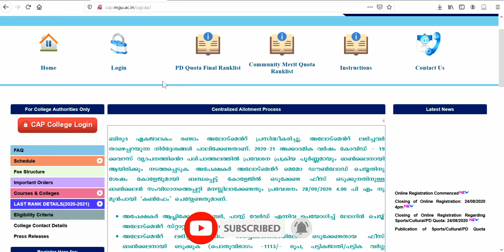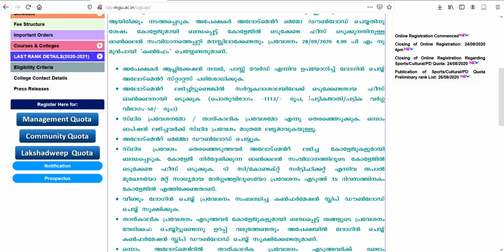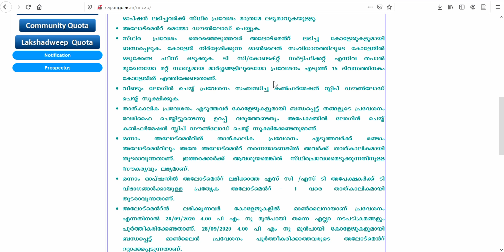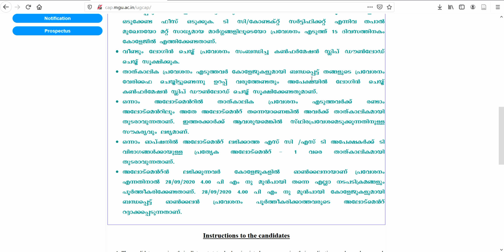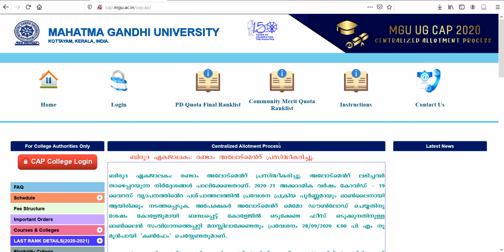SECOND ALLOTMENT| Degree admission | MG University| How to get higher option, How to take admission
How to Apply Online for MG University UG Admission 2020
MGCAP 2020 July 28
Lets clear all your doubts regarding application.
Can I modify application?mg university degree admission date 2020 malayalam
MG UNIVERSITY 2020
How can I edit my application after submission
UG Degree Admission
Registration process
How to Apply UG Degree Online in MG University
Mahatma Gandhi university
MG university degree 2020
MG university admission,
MG university admission,
Malayalam video on how to apply for degree at MG University
application number
MG university bcom,
Video tutorial on how to apply for degree
MG university ba english,
MG university bcom auditing,
MG university college,
MG university distance education,
How to apply for degree
MG university degree admission,
MG university distance education 2020,
Edit your application
MG university degree admission 2020,
option registration
MG university distance education online fee payment,
MG university exam news 2020,
image upload
MG university news in malayalam,
important dates
MG university latest exam news,
MG university live news,
important instructions
MG university latest news in malayalam,
MG university latest updates,
modify your application
MG university student login password forgot,
MG university student login,
How to Apply Online for UG at MG University 2020
MG university malayalam,
MG university news malayalam,
MG university notification,
MG university news live,
certificate upload
MG university news update,
Mg university allotments 2020
MG university news today,
Documents to be produced at the time of admission
registration
MG university news today in malayalam,
MG university online class,
candidate login
MG university online classes news,
photo upload
MG university of health sciences news
MG university ug 2020
MG university online application
apply online for degree course
MG university admission 2020
Keep in mind these points while applying
single window
fee payment

Shower your love in form of likes and comments.